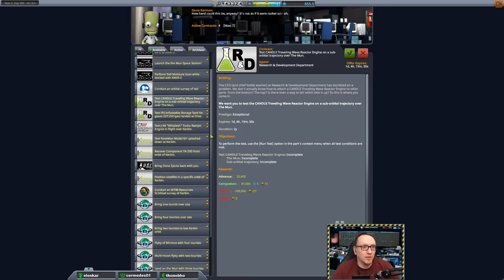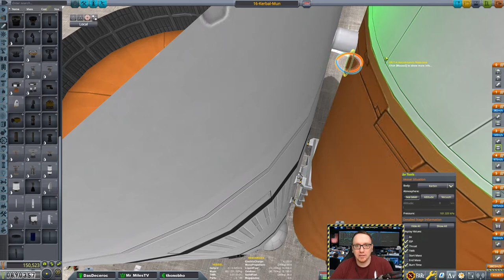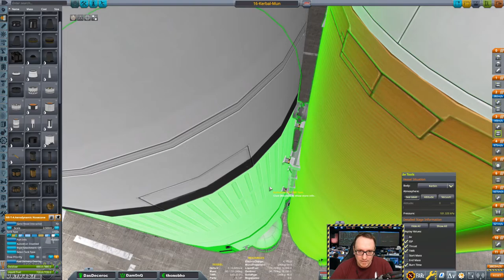Hard Kore Kolonization #29 - Der Schulausflug des Schreckens!